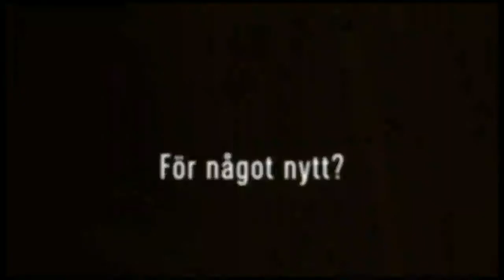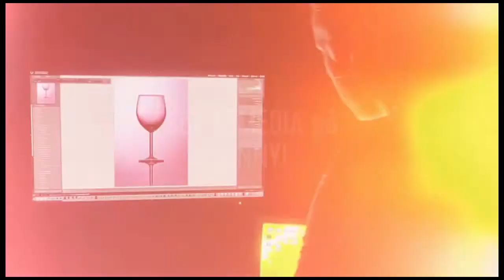Galakväll - direkt från Jenny Nyströmsskolan